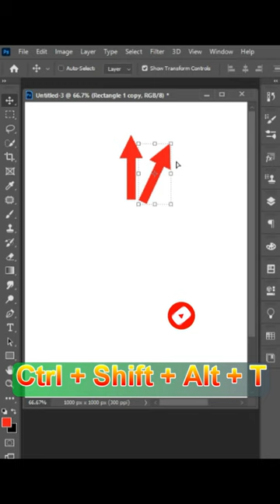Photoshop Ctrl+Shift+Alt+T kye use || Adobe p&v